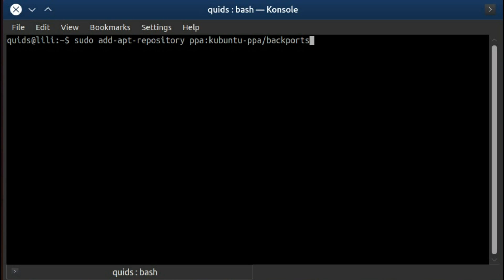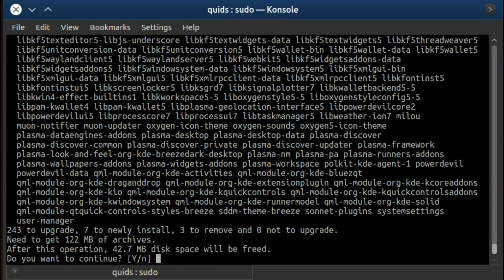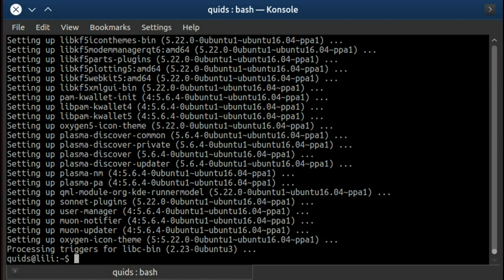How to upgrade to Plasma 5.6 in Kubuntu 16.04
How to get the latest KDE Plasma Desktop in Kubuntu 16.04 using the Kubuntu Backports repository.

Instructions:
$ sudo add-apt-repository ppa:kubuntu-ppa/backports
Reboot